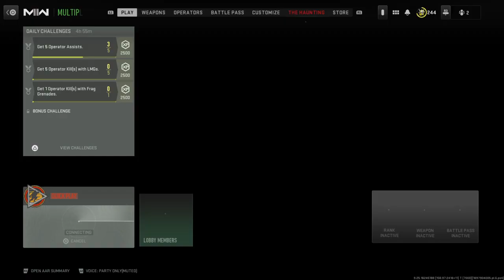BRO! I AM HAVING TOO MUCH FUN ON THIS GAME! Headshots #47 [Call of Duty: Modern Warfare II]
BRO! I AM HAVING TOO MUCH FUN ON THIS GAME! Headshots [Call of Duty: Modern Warfare 2]

Crazy quick games full of frustration, sadness and joy lol.

Ignore These Tags:

Rebellioustee Call of Duty
Rebelliousteegaming
Rebellioustee call of duty modern warfare 2
how to destroy the tank in call of duty mw2,
how to download call of duty mw2 on pc,
how to play call of duty mw2 early,
call of duty mw2 invasion mode,
call of duty mw2 juggernaut,
call of duty mw2 juggernaut music
MW2 "DMZ" ULTIMATE BEGINNERS GUIDE
Advanced DMZ TIPS
Call of Duty Warzone 2.0
How to play DMZ Guide
MW2 DMZ MODE EXPLAINED
Solo DMZ Becomes easier
Warzone 2.0 Proximity Chat
Warzone funny proximity chat
MW2 Best moments
Dmz best moments
Call of Duty: Warzone 2.0 DMZ Guide
Al Mazrah
Rescue hostage contract guide
new private exfil locations
MW2 Shootout
Mw2 Tier 1
Mw2 Shipment
Mw2 Shipment Kill Confirmed
Mw2 Shipment Team Deathmatch
Mw2 Shipment Hardpoint
Mw2 Shipment Domination
Mw2 Lockwood 300
Mw2 Bryson 800
Call of duty Lockwood 300
Call of duty shotguns
How to unlock executions in mw2
Call of duty Modern Warfare 2 Lockwood 300
Call of duty Modern Warfare 2 Shotguns
Call of Duty Mw2 Execution kills
Execution Kills